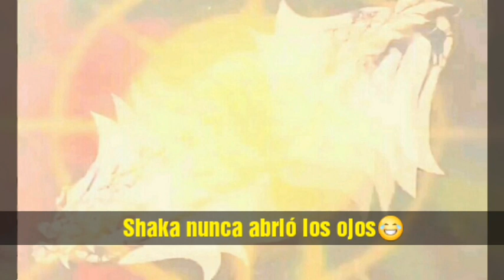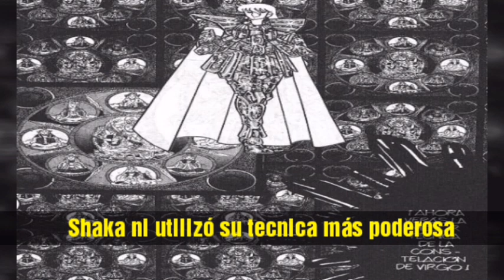Análisis de la pelea Shaka vs Aioria, quién se levantó primero